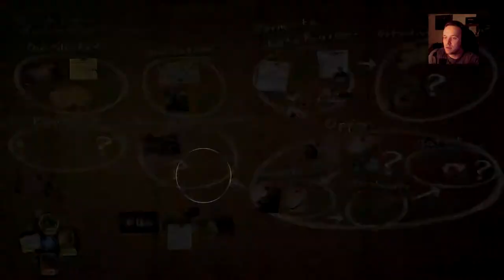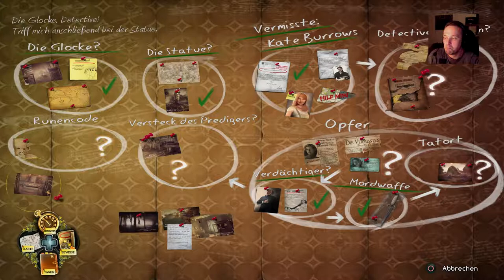Let’s Play Enigmatis The Ghost of Maple Creek{PS4}#8 Die Baker Farm ?